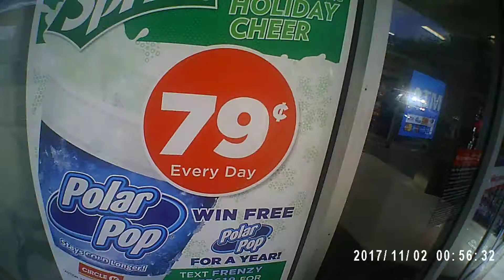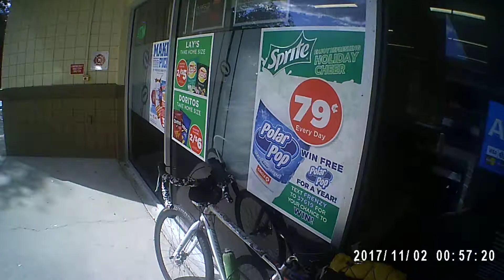MOVI0006 11-1-17 HD bike riede Carrollwood